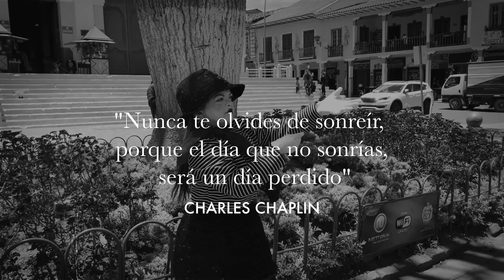La llamaron payasa sin saber quién era